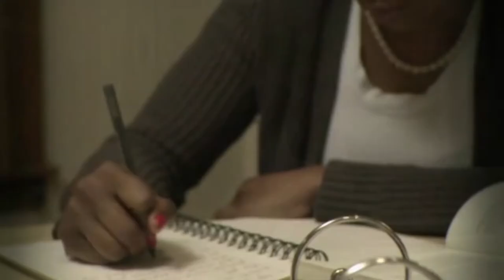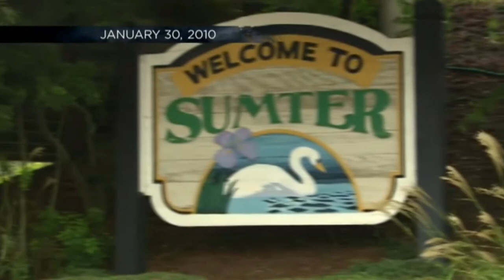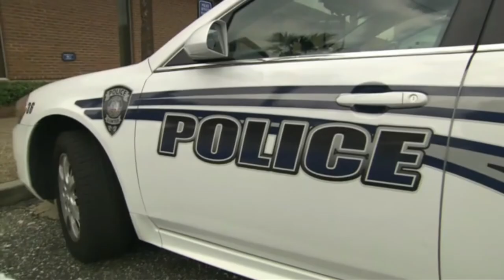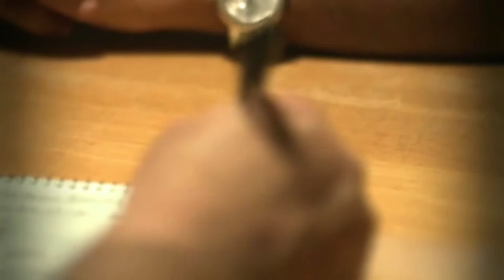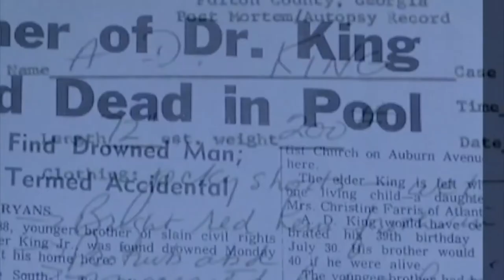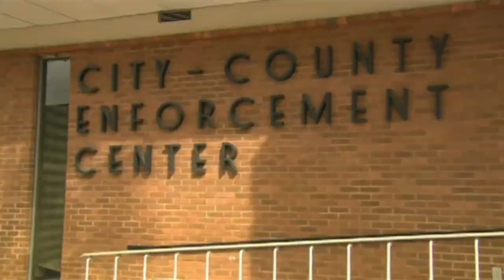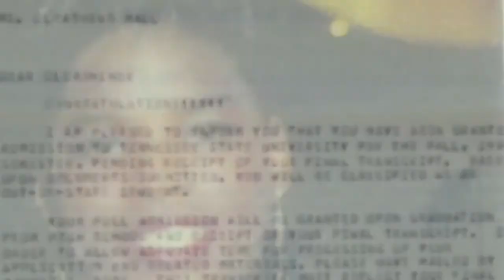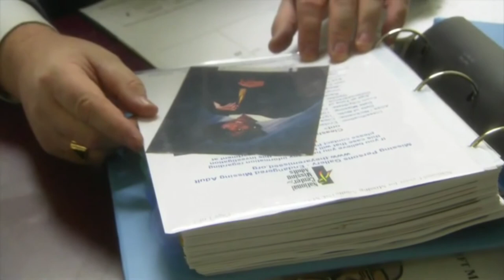FIND OUR MISSING SEASON 2 EP 8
The story of missing Afro Americans -Brandon Graves and Cleashindra Hall. Hosted by S. Epatha Merkerson.